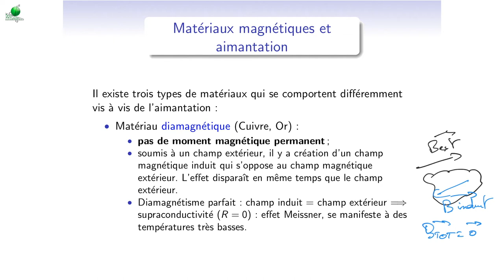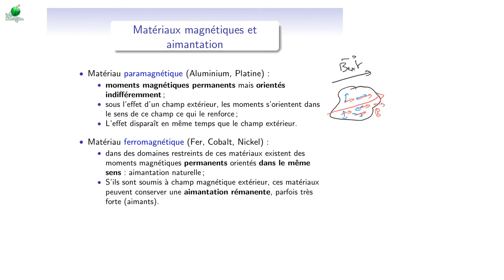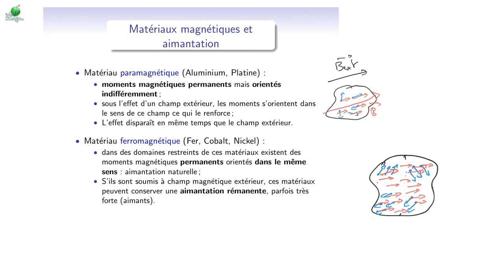Cours d'électromagnétisme - EM16_3 - dipôle magnétique : aimantation de la matière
Voici le chapitrage de cette vidéo :
0:00 - Spin des électrons
0:46 - Moments magnétiques microscopiques
1:28 - Trois types de matériaux magnétiques, matériaux diamagnétiques
3:00 - Matériaux paramagnétiques
4:13 - Matériaux ferromagnétiques